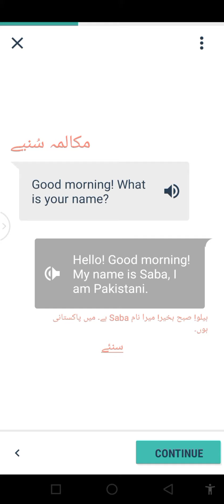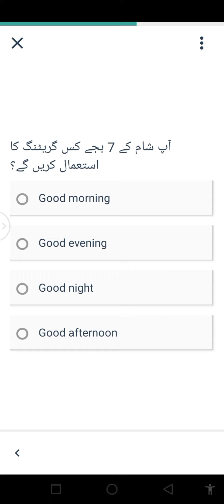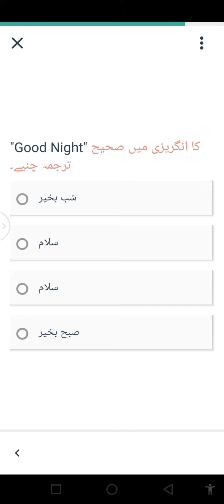Lesson 7 | Greetings